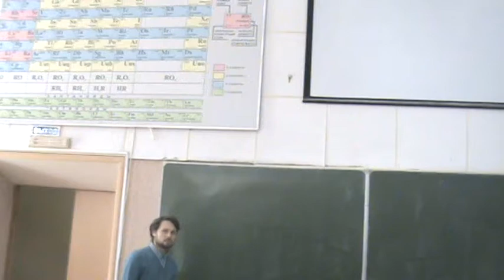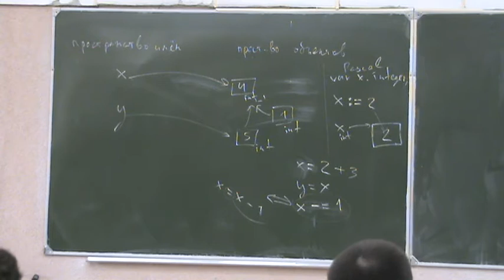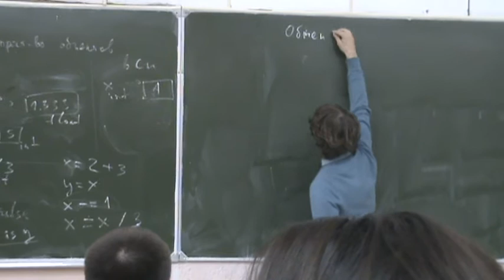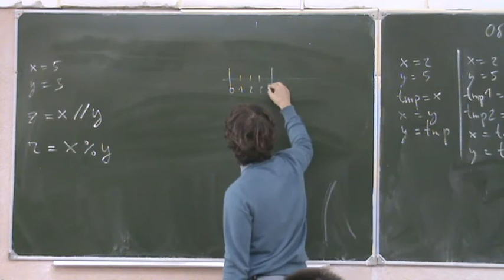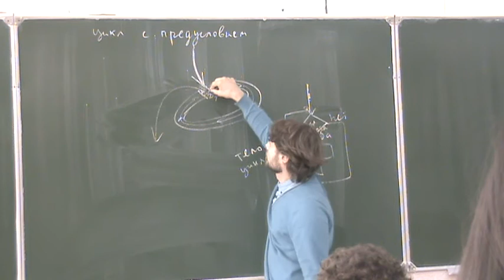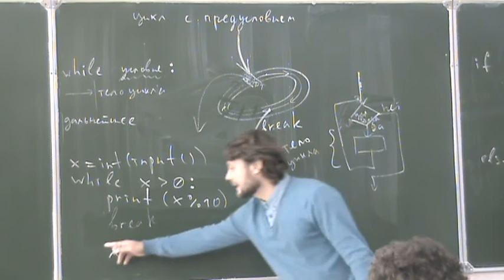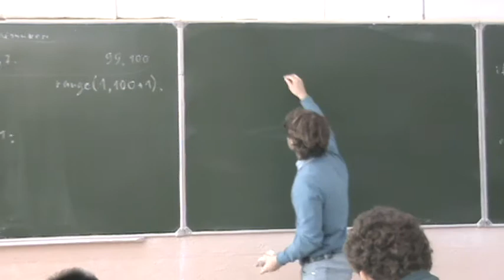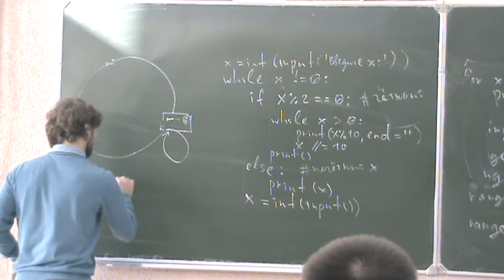Информатика первого года, ФМХФ - семестр 1, лекция 2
Прочитана 13 сентября 2016 года

Темы, рассмотренные на лекции:
- Преимущества и недостатки языка Python 3. Python2 и Python3
- Дзен Python. Antigravity
- Концепция присваивания в Python
- Переменные, значения и их типы. Понятие о динамической типизации.
- Обмен двух переменных значениями.
- Кортежи переменных. Обмен значений.
- Арифметические операции. Возведение в степень, деление нацело.
- «Hello, World!» на Python
- Цикл while. Инструкции управления циклом.
- Цикл for и его особенности в Python.
- Функция range()
- Вложенный цикл while
- Условный оператор if